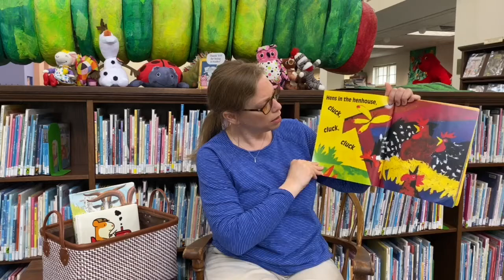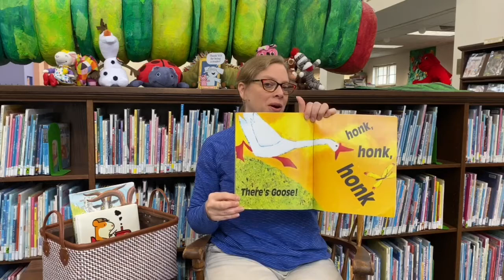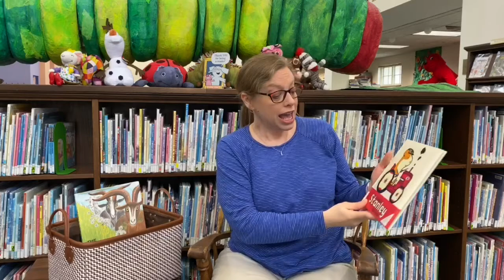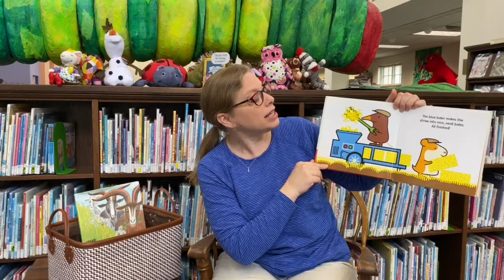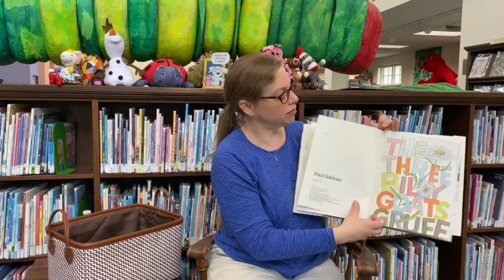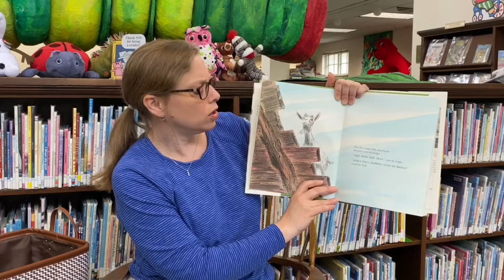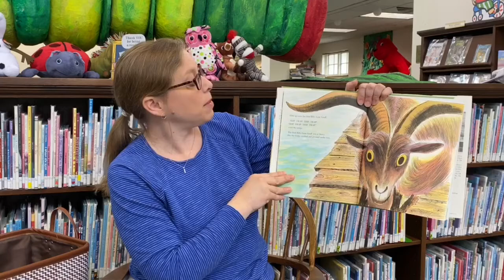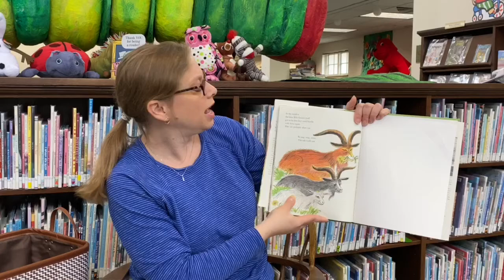Stories for Twos and Threes - April 29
Hello friends! Thank you for joining Sewickley Public Library for virtual Storytime!